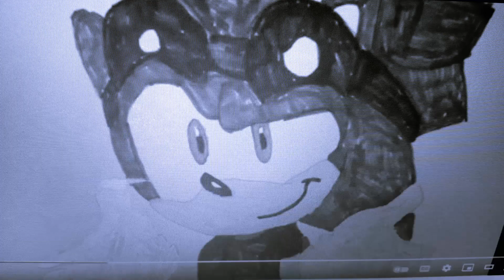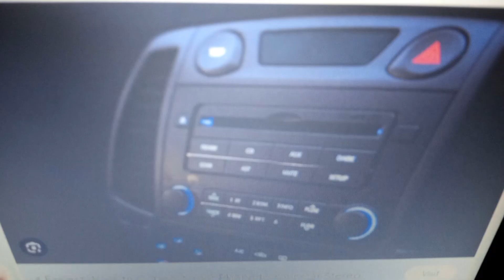"The Incredibles" Part 8- Building on Fire